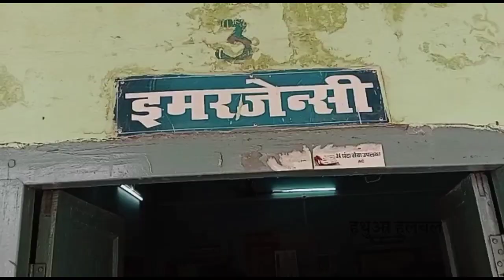हथुआ अनुमंडलीय अस्पताल का DM ने किया औचक निरीक्षण, अस्पताल कर्मचारियों में मची खलबली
हथुआ- गोपालगंज जिला पदाधिकारी डॉ नवल किशोर चौधरी ने हथुआ अनुमंडलीय अस्पताल का किया औचक निरीक्षण, अस्पताल कर्मचारियों में मची खलबली

जिला पदाधिकारी डॉ नवल किशोर चौधरी ने आज हथुआ अनुमंडलीय हॉस्पिटल का औचक निरीक्षण करने पहुँच गए, अचानक जिला पदाधिकारी के पहुँचने से पूरे हॉस्पिटल में हड़कंप मच गया। इस दौरान उन्होंने अस्पताल के अंदर सफाई व्यवस्था, टीकाकरण, आपात कालीन कक्ष, वार्ड, पैथोलॉजी और आदि रजिस्टरो सहित अस्पताल परिसर में बन रहे नए भवन का भी निरीक्षण किया और हॉस्पिटल प्रशासन को कई आवश्यक निर्देश दिए। निरीक्षण के दौरान मौके पर हथुआ CO,  सहित अन्य अधिकारी व डॉक्टर मौजूद रहे। मीडिया से बातचीत के दौरान उन्होंने क्या कहा सुनते है।